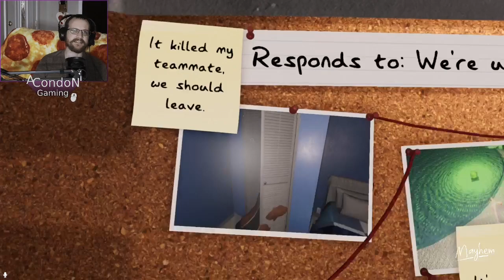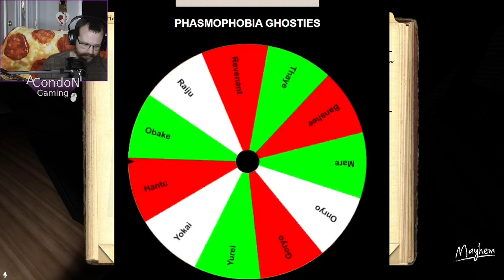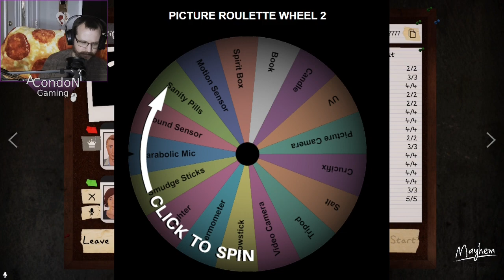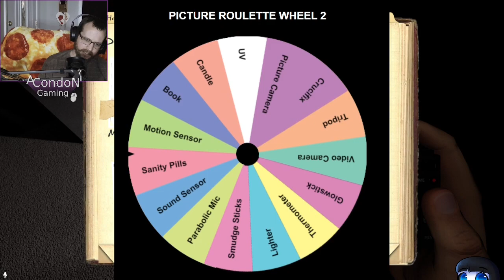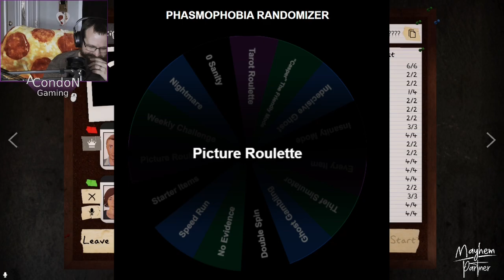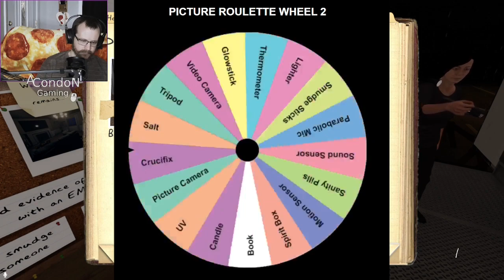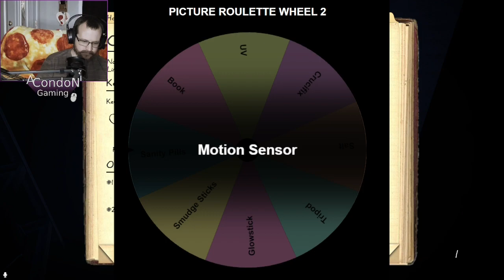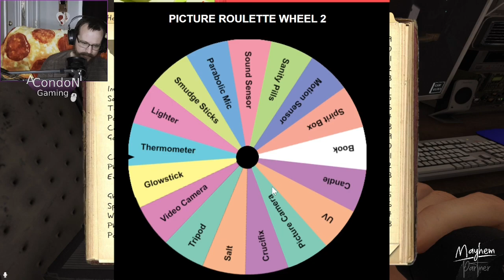The Team Challenges the Wheel - Twitch Livestream Phasmophobia Part 49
The Challenge Wheel challenges Team: Random Panic, just a bunch of idiots staring at the floor.  SkerkDirty/Zorma/SabrinaMOmof08 join us as Team: Random Panic struggles the way through another Friday Challenge Wheel.